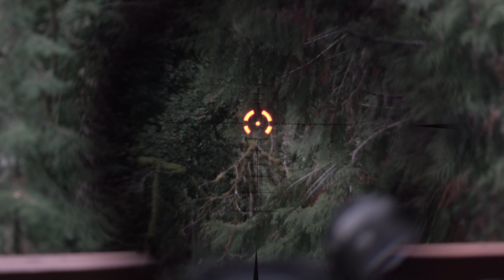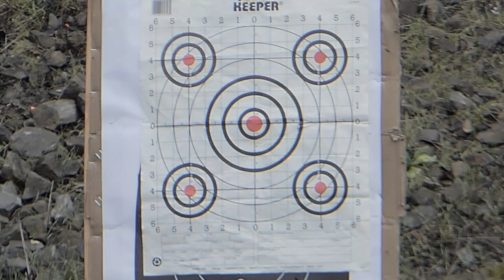Vector Constantine 1-10 - Budget 1-10x LPVO With High Value Performance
Delta Team Tactical: focustripp5

Bear Creek Arsenal: focus_tripp

We The People Holsters: Focus

***Contact/Follow***

-   Instagram: Focustripp ( I post extra Pics/Vids)

Vector Description:

FMC and Extra-Low Dispersion Optics Creates High Intensity & Little Distortion Image

True 10x Zoom Factor, Edge-to-Edge Image without Inside Dark Ring Around Image

30mm Monotube, 2nd Focal Plane, True 1x Power That Can Use Two Eyes Open For Shooting

1/2MOA Capped Adjustment with Very Low Profile, Total 120MOA Adjustment Range

Wide Field of View 1x Power Reaches 21.5°, 95-90mm 3.7-3.5" Eye Relief, IPX6 Water Proof

Etched Glass VOS-TMOA Reticle Center Circle Illuminated with Distance Ranging Feature

With Spare 1/2MOA Direct Turret to Make Your Optics More Tacticool, with Flip-up Caps

Take Lapua Magnum 338 Recoil and All Fields of Application for Hunting, Sporting & Competition

Magnification: 1-10x

Objective Lens Dia: 24mm

Ocular Lens Dia: 39mm / 1.5 inch

Ocular Lens Length: 66mm / 2.6 inch

Exit Pupil: 10.0-3.0 mm

Optics Coating: Fully multi coated

Field of View: 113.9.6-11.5 feet@ 100 yards

Field of View: 21.5-2.2°

Eye Relief: 95-90mm / 3.7-3.5in

Length: 280mm / 11.0in

Weight: 530g / 18.6oz

Tube Dia: 30mm

Click Value: 1/2MOA

Adjustment Range: 120MOA

Parallax Setting: 100 yards

Reticle: Etched glass VOS-TMOA

Illumination: 11 levels red

Battery Type: CR2032

Finish: Black matte

Length of middle turret parts: 40mm (1.6 inch)

Distance between middle turret part to power ring: 63mm (2.5 inch)

Shock tested to 1000g, IPX6 water proof 30min under 1 meter water

Fully nitrogen purged to eliminate any fogging of the lenses internally

High quality 6061 T6 aircraft grade aluminum

Diopter compensation from fast-focus eyepiece (+2 to -2)

Check it out if you like the Music!

I specialize in High value options for your everyday Joe & Jane in the recreational scene.

PS: I am not a pro, keep that in mind.

If you read all of this I hope you have a Wonderful Day... Filthy Animals...